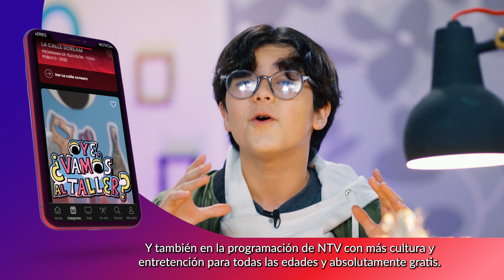TVN Play cumple un año de vida y lo celebramos con todo